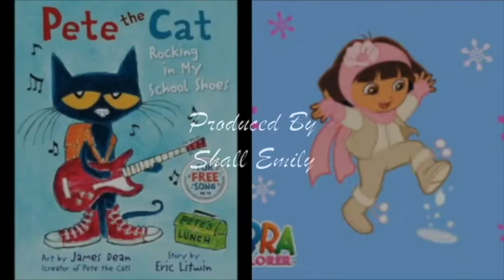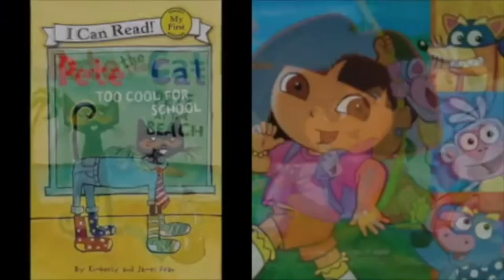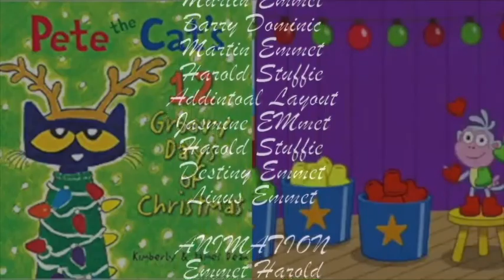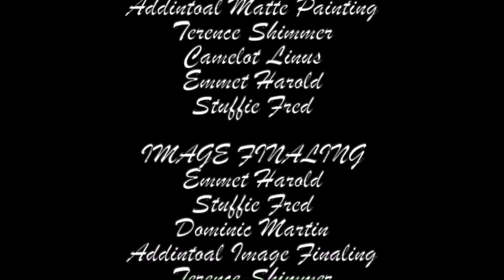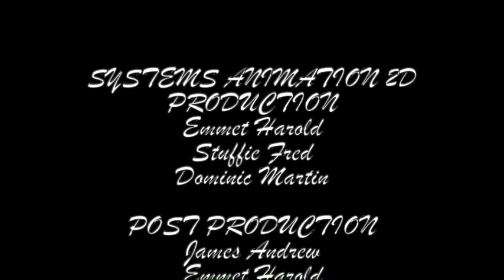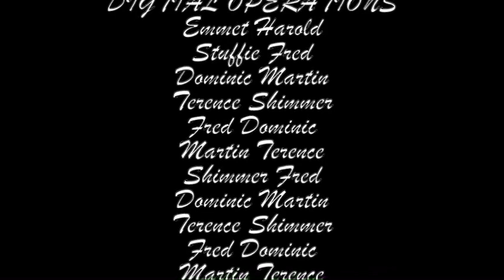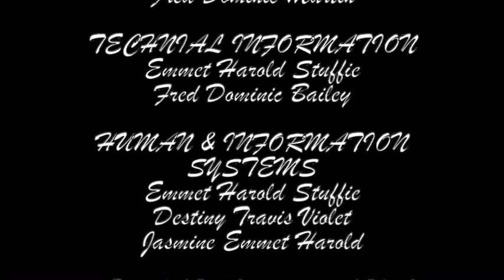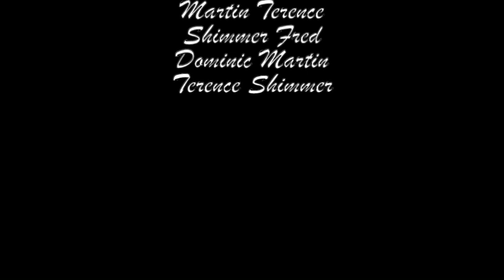Marble Race Leader The Movie End Credits (2017, 2023)